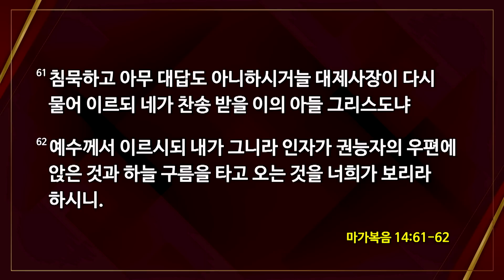[2023-04-04 | 고난주간특별새벽집회 2] 재판받으신 예수님 / 유진소 담임목사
호산나교회 | 2023년 4월 4일(화) 고난주간특별새벽집회 설교

주제 : 나의 부르심, 십자가!
제목 : 재판받으신 예수님
본문 : 마가복음 14장 53절~65절
설교 : 유진소 담임목사